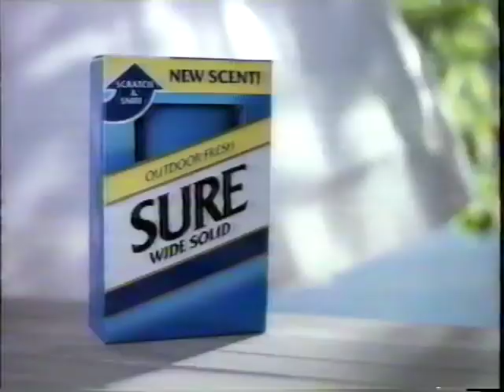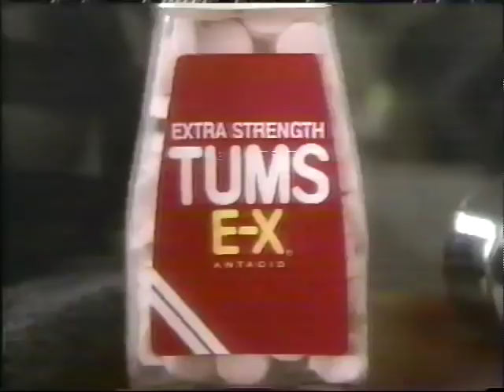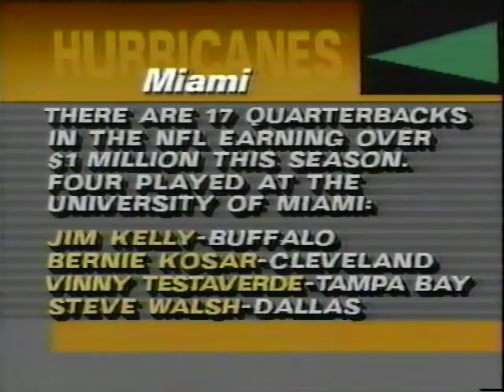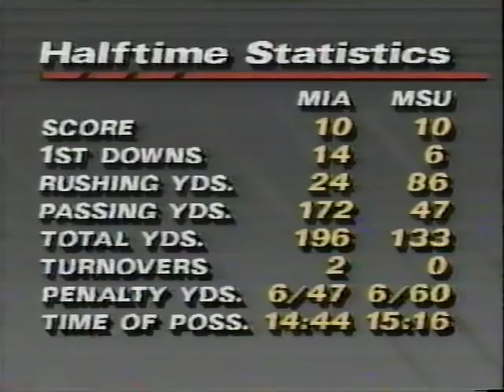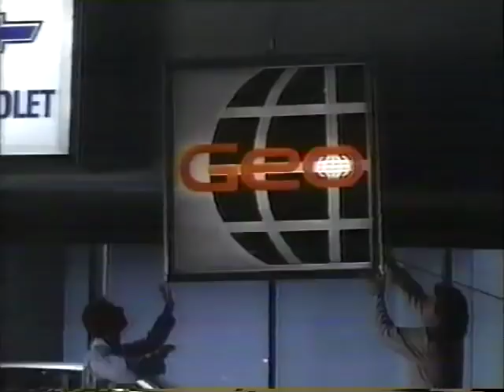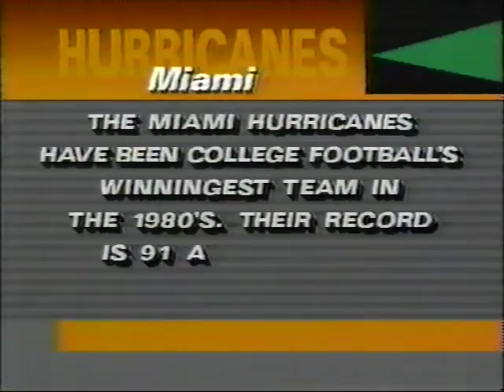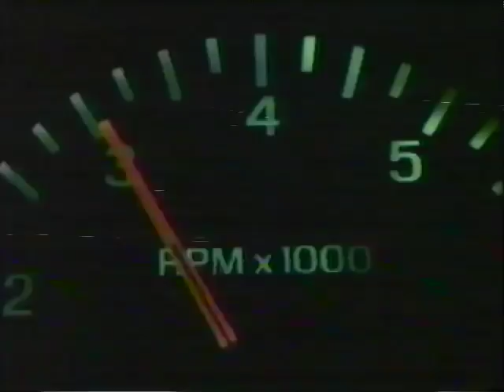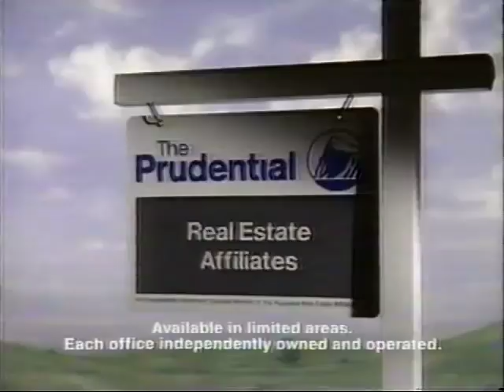Miami Hurricanes vs. Michigan St football 1989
The Hurricanes defeat the Spartans 26-20 in East Lansing, MI.